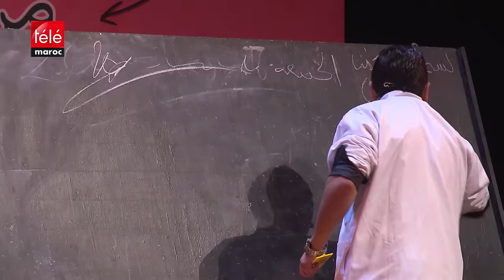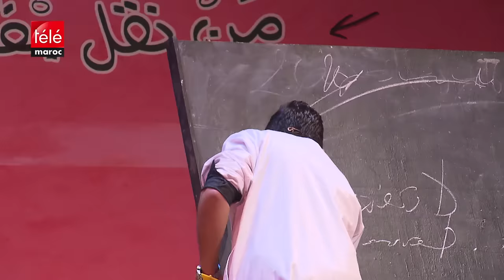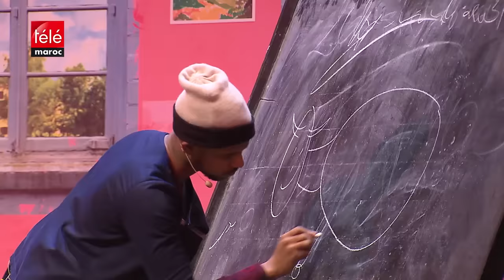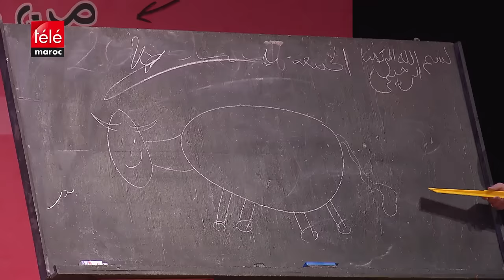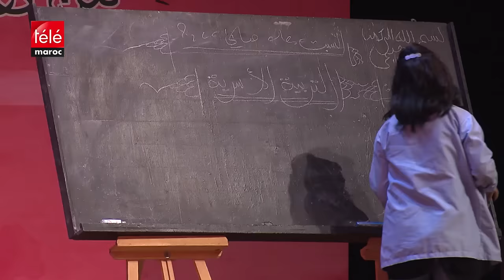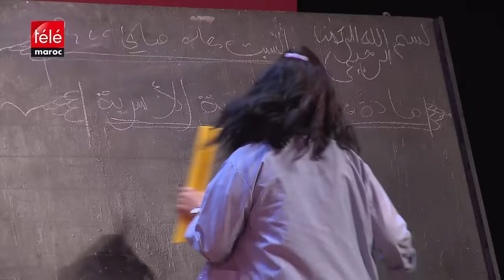مسرحية مدرسة طيور جهنم.. كاملة